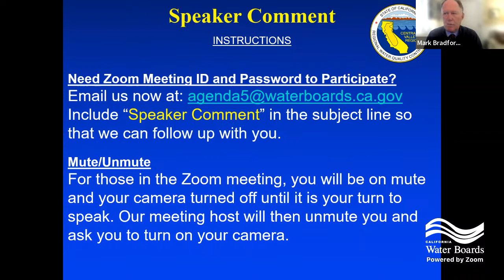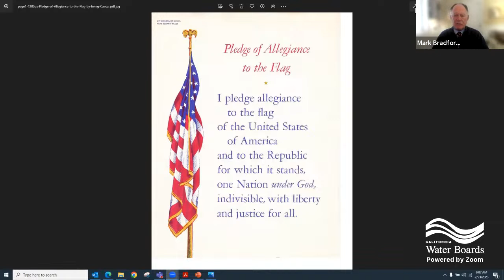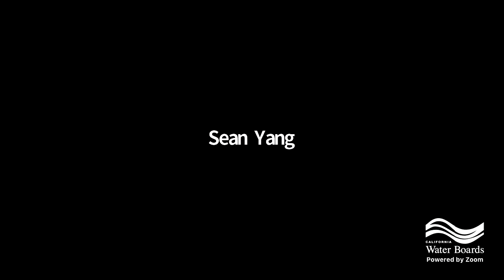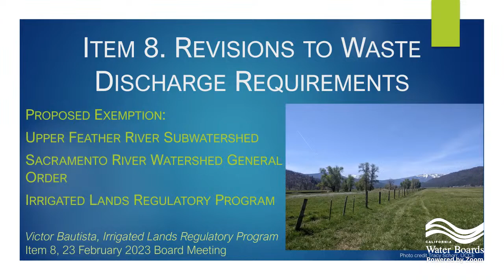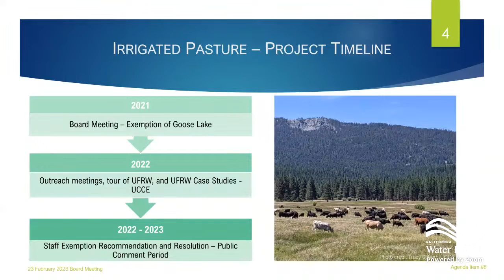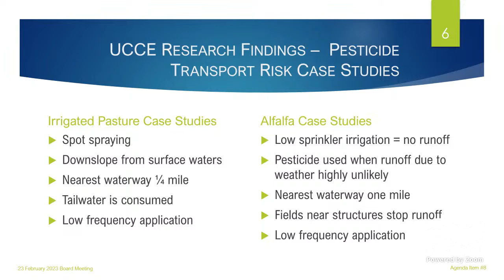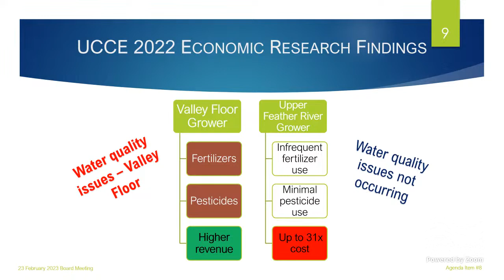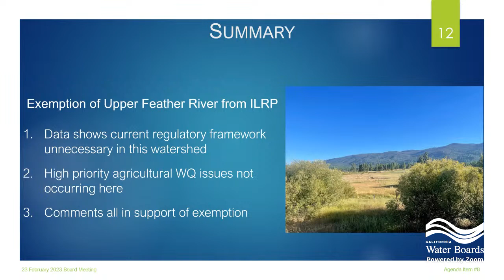RB5 RWQCB's February 2023 Board Meeting Zoom Meeting